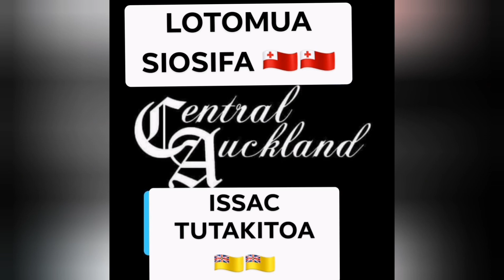CENTRAL EDITZ 683 CENTRAL EDITZ 676